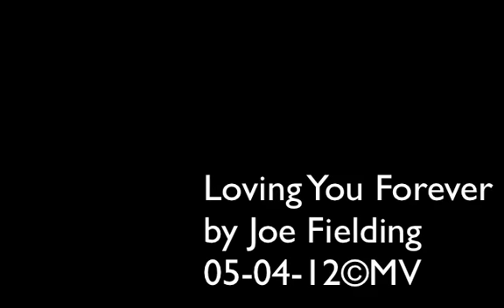Loving You Forever by Joe Fielding 05-04-12©MV